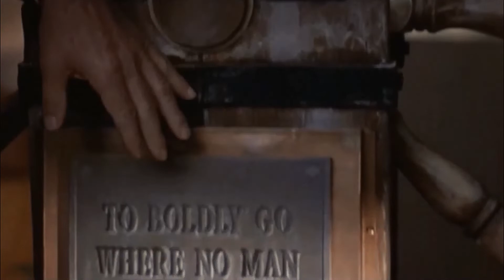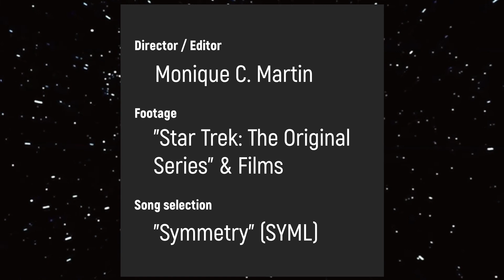(Star Trek) Kirk & Spock | This simple feeling. [+Beyond]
"I have been and always shall be yours."

► fandom: star trek
► character(s): james t. kirk + spock
► song: symmetry - piano solo (syml)

Revisiting a franchise which spans nearly six decades was a challenge, a joy, and cathartic to a greater degree than I anticipated. Incorporated are scenes from "Star Trek: The Original Series" in addition to the following films: "Star Trek: The Motion Picture", "Star Trek II: The Wrath of Khan", "Star Trek III: The Search for Spock", "Star Trek IV: The Voyage
Home", "Star Trek V: The Final Frontier", "Star Trek VI: The Undiscovered Country", "Star Trek", "Star Trek: Into Darkness",
and "Star Trek: Beyond".

Voice-overs are provided below. Hope you enjoy!

VOICE-OVERS / DIALOGUE

"You know as well as I do how out of place you two are around here."
"Interesting. Where would you estimate we belong, Ms. Keeler?"
"You - at his side, as if you've always been there and always will. And you - I'll figure it out eventually."
"So your dad dies, and you can settle for a less ordinary life? Or do you feel like you were meant for something better - something special?"
"It hasn't been easy on Spock - neither human nor Vulcan, at home nowhere except Starfleet."
"Well, if it isn't Robin Hood and Friar Tuck."
"Commanding a starship is your first, best destiny. Anything else is a waste of material."
"I would not presume to debate you."
"That is wise."
"Whatever happens, I can't go back to the ship. And I do want to go back to the ship, Captain."
"Of course, Mr. Spock."
"I have no idea what I'm supposed to do. I only know what I can do."
"Know why you're not afraid to die, Spock? You're more afraid of living. One more day and you might slip - let your human half peak out."
"You should've trusted me."
"If I'm wrong, if it's a trap, I want you here."
"Jim. Be careful."
"We will."
"I don't like to lose."
"Then, you've never faced that situation - faced death?"
"I don't believe in a no-win scenario."
"We were separated. He couldn't touch me."
"I've always known - I'll die alone."
"Not possible. You were never alone."
"Hell, I don't know what he'd do without you."
"This simple feeling..."
"How do you choose not to feel?"
"Has it occurred to you that there's a certain inefficiency in constantly questioning me on things you've already made up your mind about?"
"It gives me emotional security."
"You're my superior officer. You're also my friend. I have been and always shall be yours."